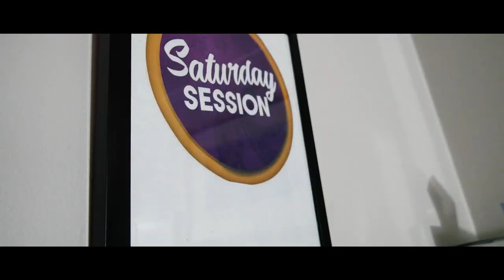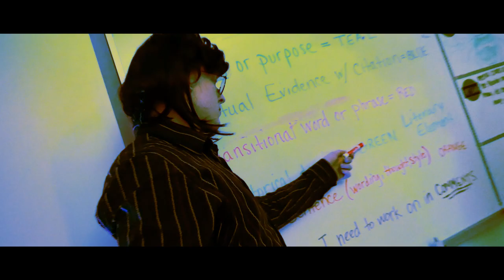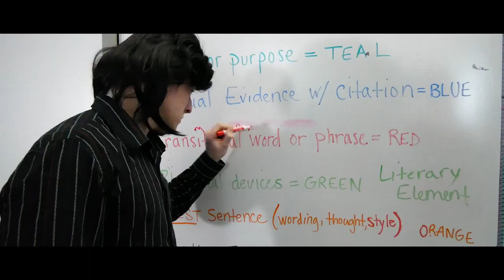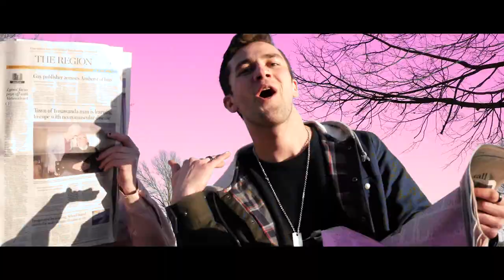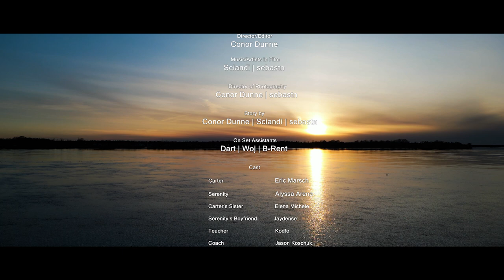Stuck on Serenity feat. Sciandi & sebastn (Directed by Conor Dunne)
The idea for Stuck on Serenity came about in November, 2022 and what a last six months it has been. I cannot thank enough, everyone who has contributed to this project, from my amazing actors, on-set assistants and especially my extremely talented friends, Sciandi & sebastn. With every project I release I try to take away at least one lesson I learned throughout the process, the lesson I learned with 'SOS' might be the most important. Mindset. I can't count the number of hours we spent planning, shooting & editing. There were many sleepless nights pondering over how I should go about dealing with the different obstacles along the way. A strong mindset and a clear view on my goals kept me going. One year ago, I didn't even have one music video released yet, now we're here. It truly is crazy what you can do when you focus on your goals and block out everything else. This is only the beginning, we'll sesh soon.
-CD

Be sure to follow everyone on Instagram for more awesome content!

Conor Dunne @conor2110dunne
Sciandi @_sciandi_
sebastn @thesebastn

Eric Marsch @ericmarsch / @mxrschy
Alyssa Arena @alyssaarena
Elena Michele @itselenamichele
Jaydense @itsjaydense
Kod!e @kodie716

(On-set assistants)
Dart @dartonomo
WOJ @am.woj
B-Rent @b.rent333

Are you an aspiring artist and are in need of a music video? Hit us up!
Saturday Session has no signs of slowing down in the near future, lets make some magic!